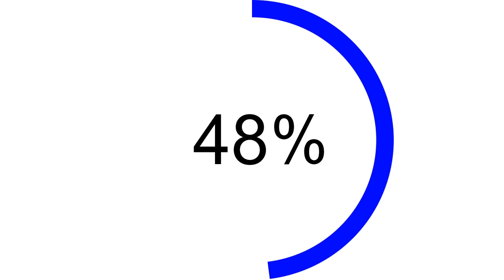Clock (5) || Free effects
✔️ Share video effect
✔️ Share green background video
✔️ Sample intro effect